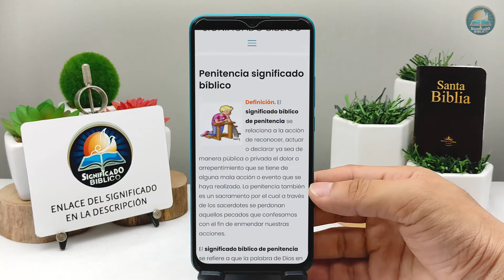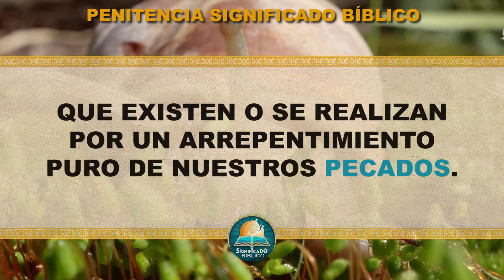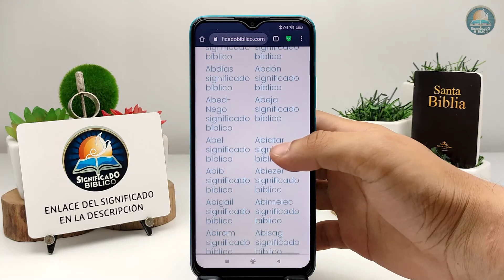Penitencia Significado Bíblico | ¿Qué Significa Penitencia en la Biblia? 🙏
Aquí en @Significado Bíblico os compartimos el significado bíblico de Penitencia, aprende junto a nosotros.

Bendiciones